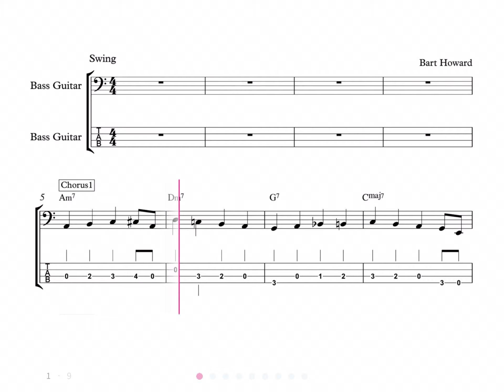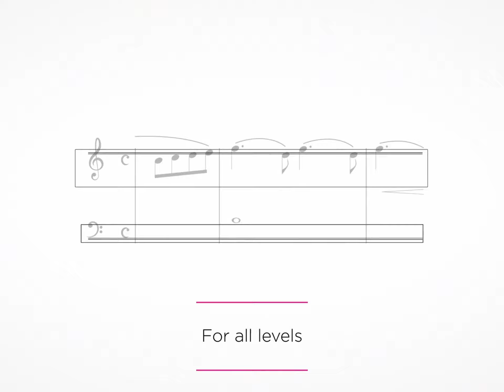Frank Sinatra: Fly Me to the Moon - Bass Tab with Play Along (Intermediate Level)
Features:

• Integrated metronome.